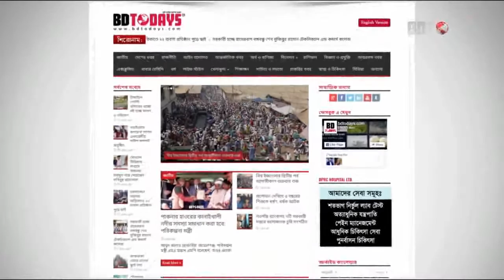পুলিশের বাঁধায় পণ্ড হলো জেলা বিএনপির মানববন্ধন || Policer Badhai Pondo Jela BNP Manobbondhon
ঝিনাইদহে পুলিশের বাঁধায় পণ্ড হয়ে গেছে জেলা বিএনপির মানববন্ধন কর্মসূচী।